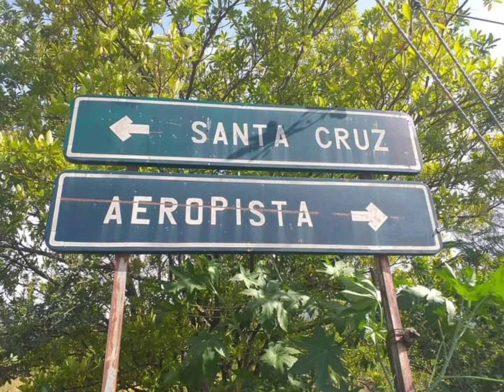Guerrero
Me preguntaron de la tierra en que nací, soy de Guerrero con orgullo respondí ❤